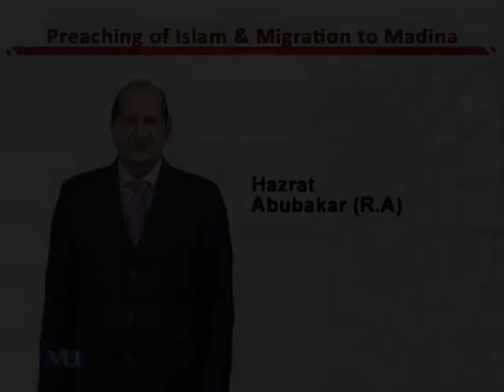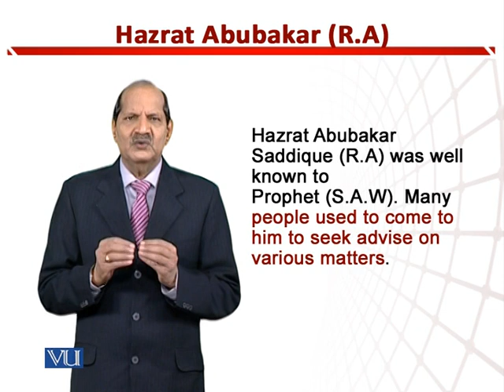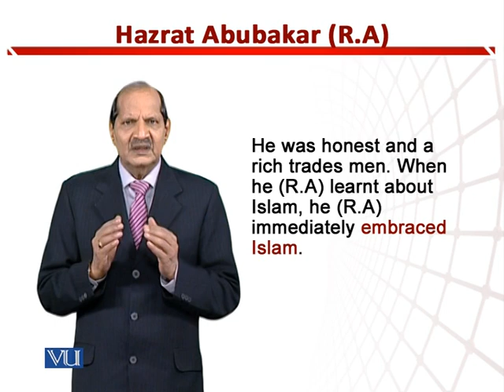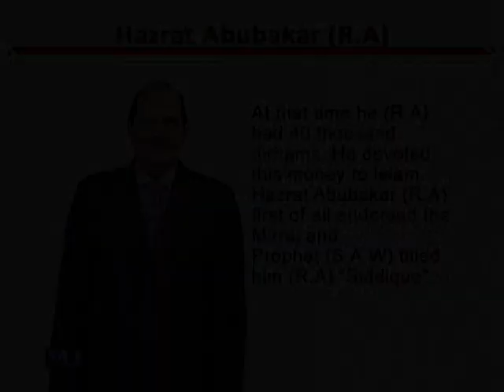Hazrat Abubakar (R.A) | Teaching of Social Studies & Islamiat in Early Years | EDU306_Topic110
Topic110: Hazrat Abubakar (R.A),
By Dr. Zafar Cheema